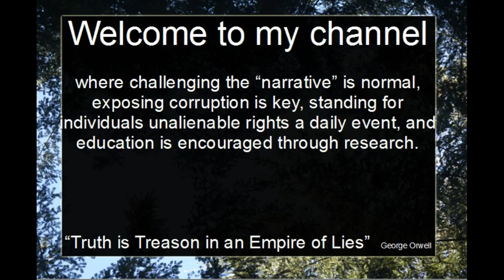Judge Andrew P. Napolitano educates on Natural Law "The Government Fears Freedom" 7/24/17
Recorded at Auburn University in Auburn, Alabama, on 24 July 2017. Hosted by the Mises Institute. Includes an introduction by Lew Rockwell, as well as a Question and Answer Period.

A special thank you to the Mises Institute for allowing reuse under creative commons in order to further the education of our republic.